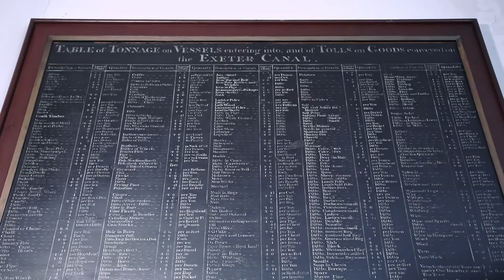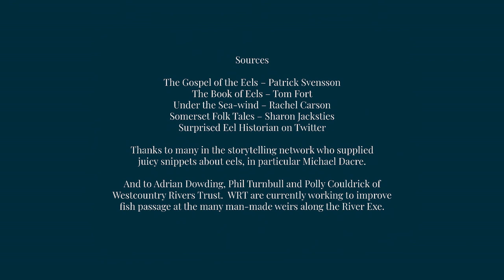Quay Words - Hidden Nature at Exeter Custom House: Part 1 Eel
Our first Quay Words digital commission for Heritage Open Days sees storyteller Katy Cawkwell spin the natural history and folklore of the eel into a performance piece, accompanied by musician Rebecca Willson and inspired by the eels wriggling across the plaster ceiling of the Custom House on Exeter Quayside. Film by Quack Productions.  Let us know what you thought of this video by completing this short survey - thank you!